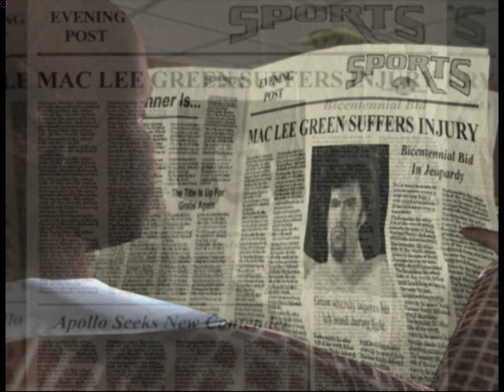Rocky 2002 (Gamecube) Rocky I vs Apollo Creed (Movie Mode)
Rocky 2002 (Nintendo Gamecube) Rocky Balboa vs Apollo Creed - Movie Mode